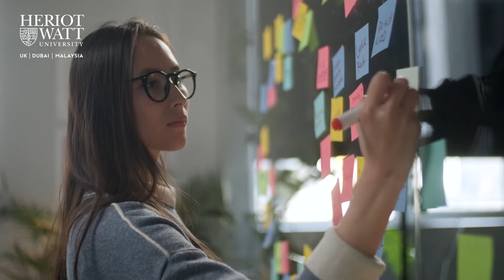Design Management at Heriot-Watt University Dubai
Innovate in Design. Learn how you can use design to create an impact. Monika Toth, a current Design Management student, explains how the programme has helped her learn skills beyond design and understand its disciplines.